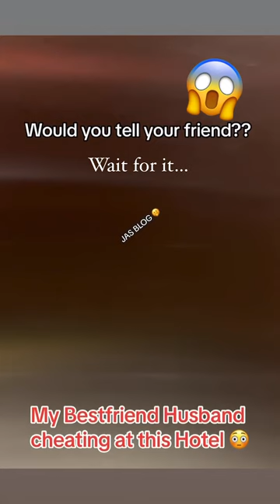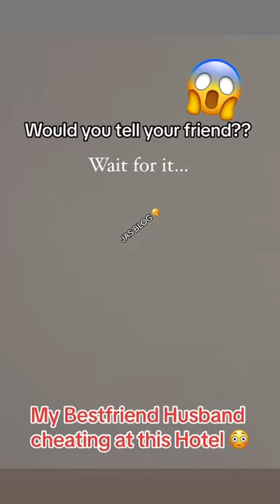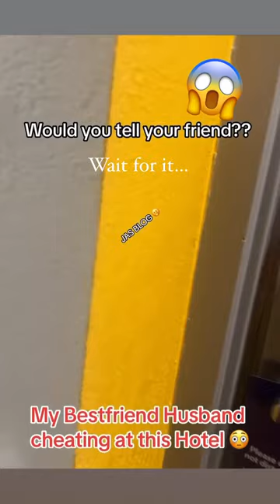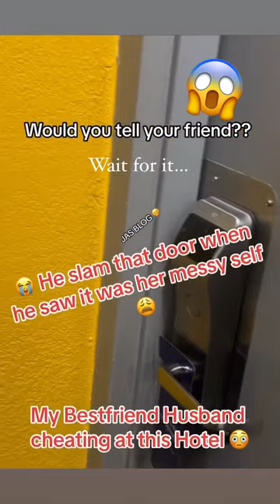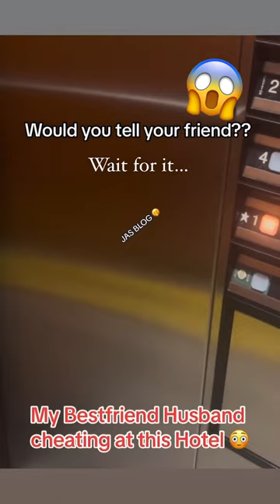😳WOULD YOU TELL YOUR BESTFRIEND IF HER HUSBAND WAS CHEATING?? 👀